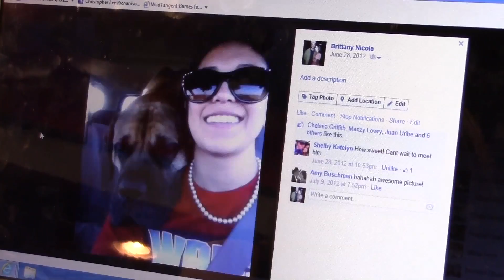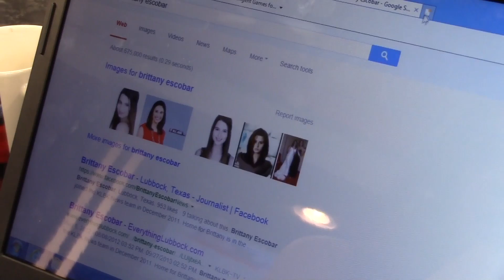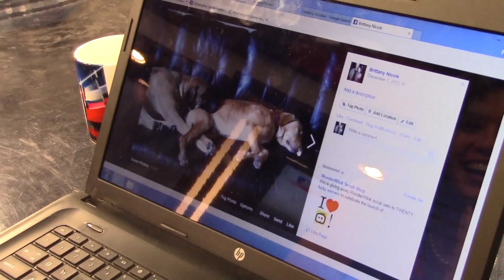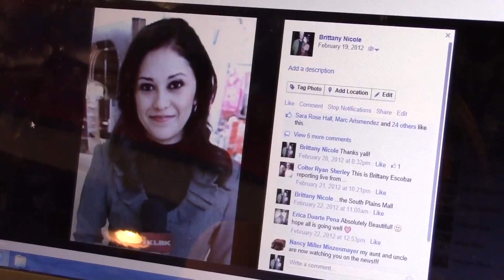La Vista Interview Brittany Escobar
Editing by Erin Willis
Interview by Halima Fasasi